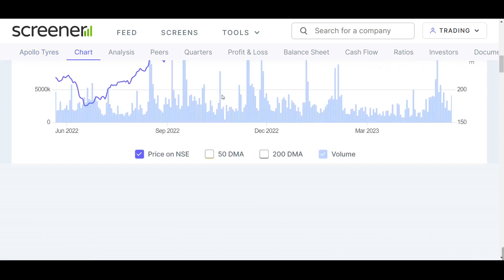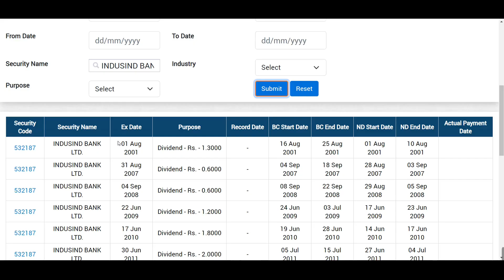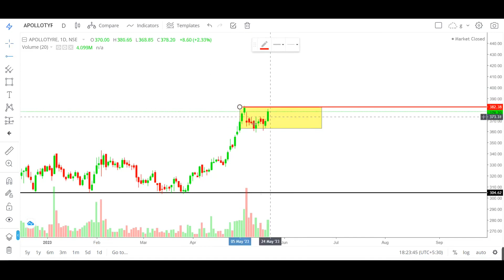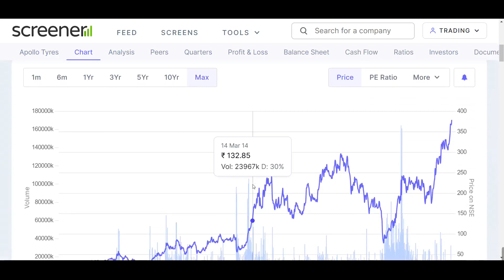apollo tyres share latest news | apollo tyres share target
My Setup:-
Fundamental Analysis Books:
Technical Analysis:
(Chart Patterns)
Psychology Books:
Business Books:
apollo tyres share target tomorrow,
apollo tyres share analysis,
apollo tyres share for long term,
apollo tyres share latest news in tamil,
apollo tyres share price,
apollo tyres share latest news malayalam,
apollo tyres share analysis today,
apollo tyres share fundamental analysis,
apollo tyres share bonus,
apollo tyres stock news,
apollo tyres stock analysis,
apollo tyre share market,
apollo tyres share review,
apollo tyres share dividend,
apollo tyre share price,
apollo tyres share future,
why apollo tyres share price falling today,
apollotyre share news today,
apollo tyres vs jk tyre share,
jk tyre vs apollo tyres share,
apollo tyres share latest,
apollo tyres share latest news result,
apollo tyres share market,
apollo tyres news today,
apollo tyre stock,
apollo tyres share price today,
apollo tyres share q4 results,
apollo tyres share q3 results,
apollo tyres share q4 results 2023,
apollo tyres share results,
apollo tyres share results q4,
apollo tyres share today,
apollo tyres share tomorrow,
apollo tyres share tamil,
apollotyre share,
apollo tyre share,
apollotyre share price target,
apollo tyre share target